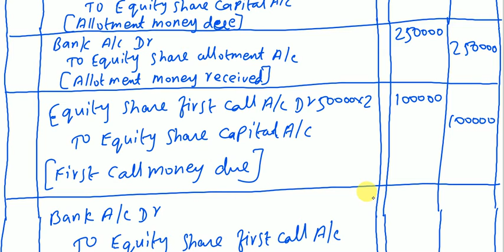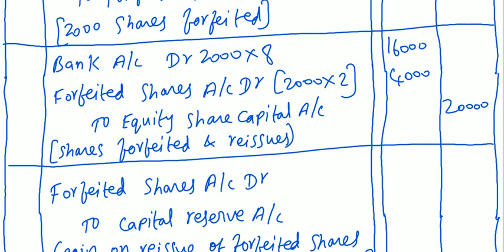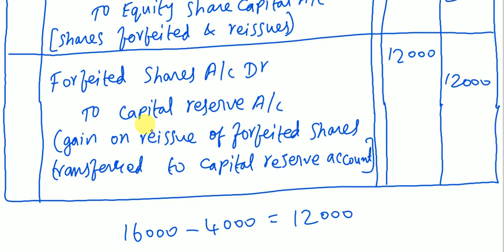12th Accounts|Chapter 7|Exercise 13|Company Accounts|Part- 26|Arts Achievers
12th Accounts|Chapter 7|Exercise 13|Company Accounts|Part- 26|Arts Achievers

Reissue of Shares